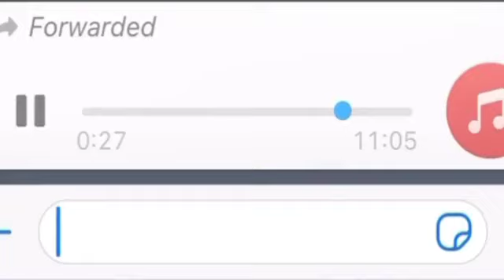Talişlar Deli kimi önde gedir